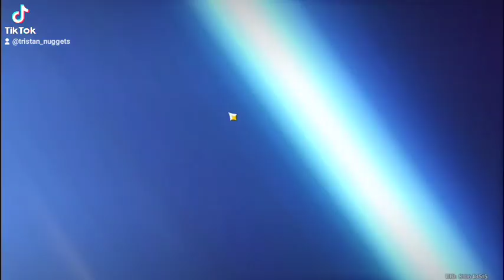THE ONE AND ONI!!!